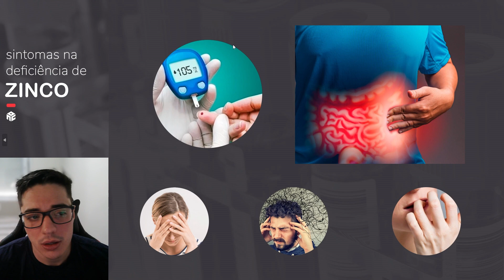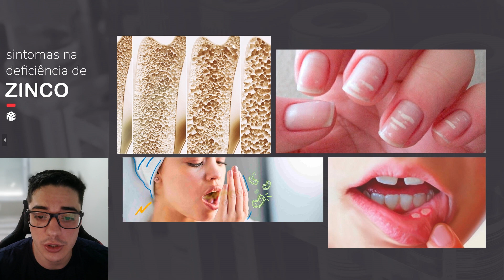Descubra se você tem falta de Zinco pelos sintomas associados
É apresentado os fatores de risco, sintomas associados em sua deficiência e fontes alimentares.

- Fatores de risco: Baixo consumo de carne vermelha, Oxalato, Fitato, Diabetes, Alcoolismo, Anemia falciforme, HIV, Doença de Crohn, Medicamento, Problema no fígado, Diarreia

- Sintomas: Insônia, Queda da imunidade, Alteração de comportamento, Dificuldade de cicatrização, Resistência à insulina, Dor intestinal, Ansiedade, Depressão, Agitação, Perda de apetite, Cansaço, Hipertrofia prostática, Perda de olfato, Perda de paladar, Infertilidade, Cegueira noturna, Queda de cabelo, Caspa, Osteoporose, Manchas brancas nas unhas, Mau hálito, Feridas na boca

- Fontes alimentares: Ostra, Carne vermelha, Carne de peru, Castanha de caju, Amêndoa

Respeite sua individualidade biológica. Nutrição inteligente, sempre!